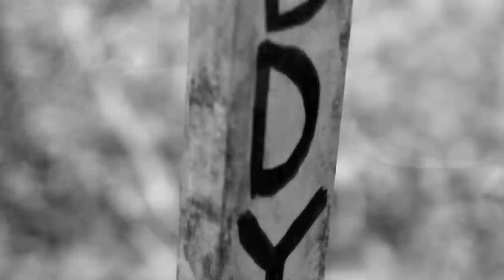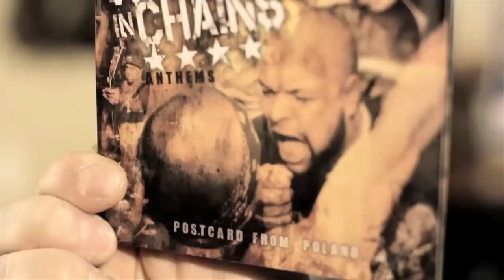Wisdom in Chains - "Ghost of Buddy" BlankTV Premiere!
Directors: Dave Causa/ Chris Mahmood

Wisdom in Chains Celebrates Puppy Love with "Ghost of Buddy"

            Wisdom in Chains follows up their first single "My Friend" with the release of a video for "Ghost of Buddy." The song is a heart-warming tribute to Mad Joe Black's dog Buddy, who passed away a few years back. Guitarist, Richie Krutch, decided he wanted to try something different with this video in discussions with directors, Dave Causa and Chris Mahmood. "I wanted to not only make this video a tribute to Joe's dog, Buddy, but a tribute to all of our fans who share the same love for their dogs"- Krutch.

            The band decided to put out casting call to fans (worldwide) to send pictures and videos to help complete this project. "We literally received hundreds of submissions from countries all over the world. It was a little overwhelming at first, but it was great to see how passionate everyone was about 'Man's Best Friend.' I feel this was a cool way for the band to thank their fans for the years of support"- Causa. This is a very different approach for Wisdom in Chains, but definitely an approach that is sure to win over the hearts of many fans.

Keep your eyes peeled for the two BlankTV hellhounds, Eli and Mugsy! - sunset - BlankTV

Band Name: Wisdom In Chains
Song Title: Ghost of Buddy
Album Title: The Missing Links
Director Name: Dave Causa/ Chris Mahmood
Label Name: I Scream Records
Management: BNB Management (Freddy Cricien)

- Wisdom In Chains - "Ghost of Buddy"